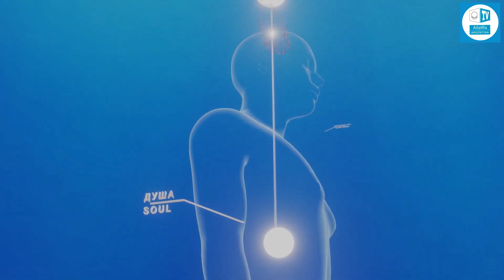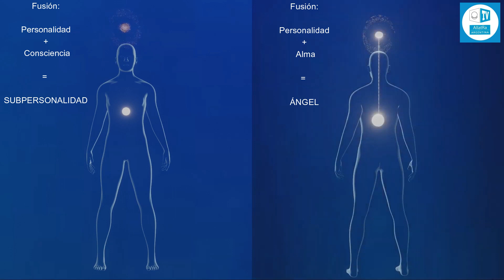Cómo se relaciona la Personalidad con el Alma | AllatRa TV Argentina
¿Cómo se relaciona la PERSONALIDAD con el ALMA?

🔸 Una persona moderna, que vive la vida, a menudo no se da cuenta de que toma una decisión cada segundo: Cómo dispondrá de su vitalidad y cuál es el resultado de esta o aquella elección.

✔️ ¿Cuál es la fuente de la fuerza vital para una persona?
✔️ ¿Qué es el Hilo de Plata?
✔️ ¿Cómo elige una persona hoy su destino post mortem?
✔️ ¿Qué resultado nos espera en el más allá de acuerdo con nuestra elección?
⁉ Son interrogantes fundamentales en la vida de toda persona.

🔊 El 22 de mayo de 2021 se realizó la conferencia mundial en línea sin precedentes en el mundo “La vida después de la muerte. Ficciones y hechos ”. Abrió al mundo respuestas a preguntas sobre lo que le sucede a una persona después de la muerte de un cuerpo físico.